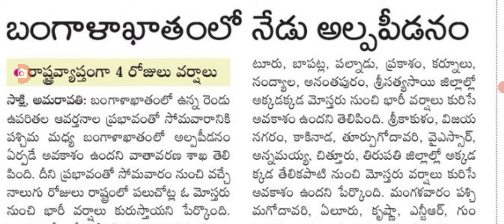ఈరోజు బంగాళాఖాతంలో అల్పపీడనం ఈ పన్నెండు జిల్లాలకు హెచ్చరిక జారీ heavy rains are coming into AP.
Hello everyone today update is AP government weather forecast today.@anandsocialedu